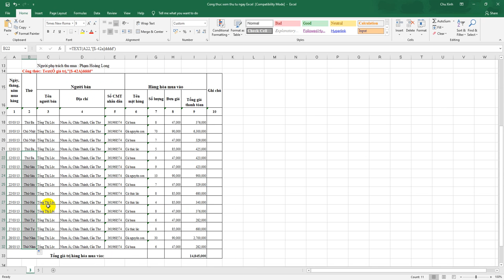Hàm chuyển từ ngày sang thứ trên excel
- Công thức: Text(Ô giá trị,"[$-42A]dddd"